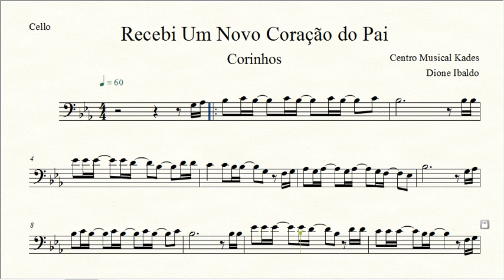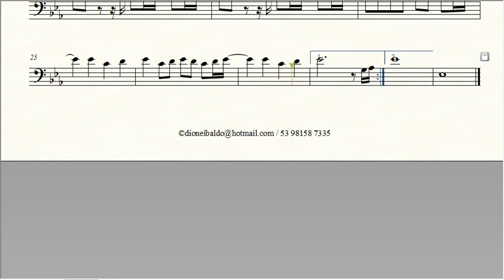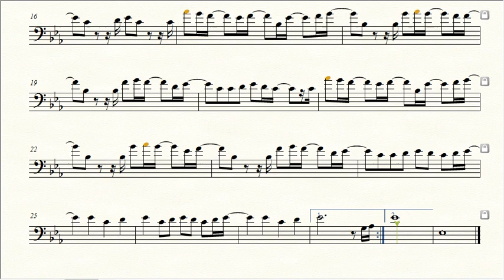Partitura RECEBI UM NOVO CORAÇÃO DO PAI - Violoncelo